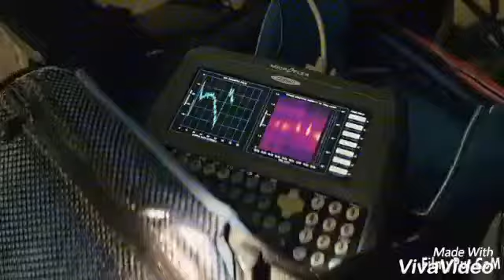I love you too